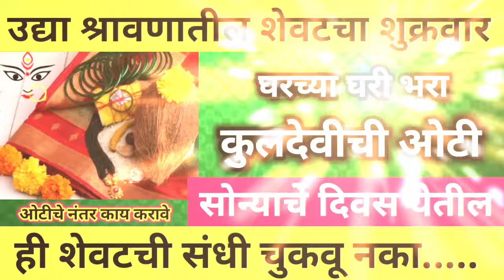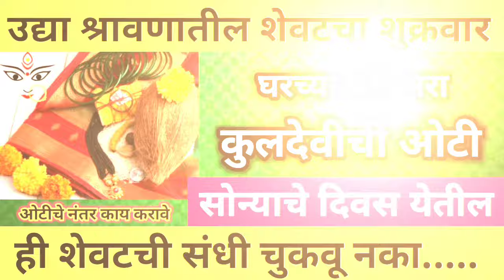उद्या श्रावणशुक्रवार घरच्या घरी भरा कुलदेवीची ओटी| ओटी कशी भरावी|या वस्तूशिवाय ओटी अपूर्ण#kuldevi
श्रावण संपण्याअगोदर घरच्या घरी भरा कुलदेवीची ओटी| ओटी कशी भरावी|या वस्तूशिवाय ओटी अपूर्ण#kuldevi

श्रावण सोमवारी केस धुवावे का? उपवास असेल तर... shravan somvari kes dhuvave ka shravan somvar 2024
ओम पशुपती नमः
shravan somvar 2024
उपवास कसा करावा
कधी व कसा सोडावा संपूर्ण माहिती
काय खावे काय खाऊ नये
श्रावण
श्रावण सोमवार 2024
श्रावण सोमवार 2024 पुजा
श्रावण सोमवार 2024 कधी आहे
श्रावण सोमवार 2024 पुजा विधी
shravan somvar 2024 puja
shravan somvar 2024 date
shravan somvar puja
shravan somvar upvas kasa karava
shravan somvar upvas
shravan somvar
श्रावण सोमवार व्रत
shravan mahina 2024
shravan somvar vrat
shivamuth
shravan mass
shivamuth kashi arpan karavi#shravansomvar2024
श्रावण सोमवारी केस धुवावे का?,उपवास असेल तर,shravan somvari kes dhuvave ka,shravan somvar 2024,shravan somvar 2024,deep amavasya puja vidhi,aashad amavsya 2024,shravansomvarpujavidhi,श्रावण सोमवारी केस धुवावे का,pahilashravansomvar,श्रावण सोमवार पूजा,श्रावण सोमवार 2024,pahila shravan somvar